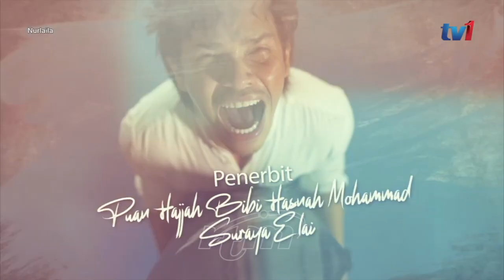Nurlaila (Episode 1)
Imran meminta Nur tinggal di kondonya, Mak Som yang datang ke rumah Iman setiap hari terkejut kerana Nur di situ. Imran menerangkan pada Mak Som kenapa Nur di situ, Mak som tidur di kondo menemani Nur.